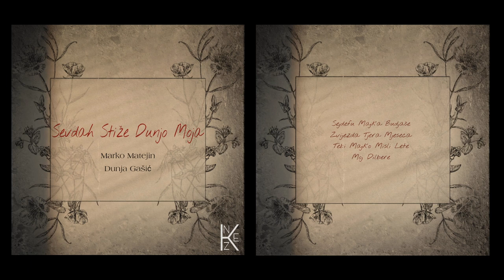Tebi Majko Misli Lete - Marko Matejin & Dunja Gašić - "Sevdah Stiže Dunjo Moja"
Muzika: Ismet Alajbegovic
Tekst: Ismet Alajbegovic

Aranžman: Marko Matejin

Gitare: Marko Matejin

Vokal: Dunja Gašić

Mix, master, snimanje: Luka Knežević